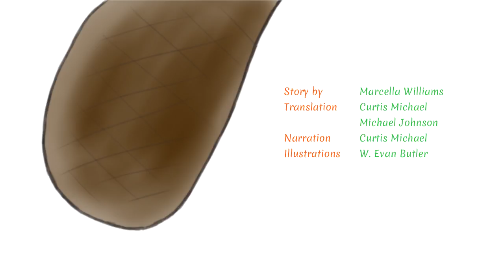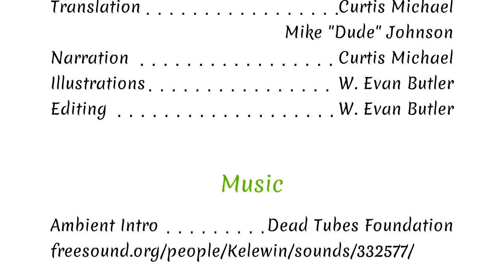Mkopit A'tukwaqn - Beaver Tale - ROUGH CUT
Preview only. Not for distribution.